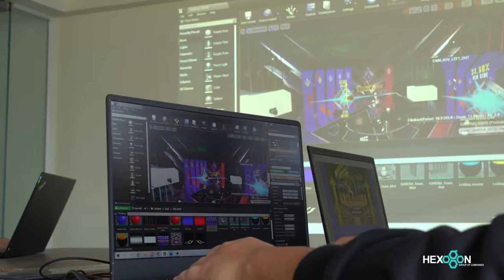VIRTUAL STAGE for Arena of Glory Tournament Winter 2021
The 3D virtual stage was built and designed by the Hexogon team after consulting the standards of brand identity as well as the criteria of this tournament.
 In addition to the quality in terms of graphics The virtual stage is also integrated with the display data of in-game characters  (with more than 100 high-resolution 3D models) and visual effects. Image data is fully synchronized and updated in real-time with the pace of the game.
The stage and characters, 3D graphics and information display parameters are shown through dozens of camera angles set up according to the script as well as the director's requirements. The special thing is that everything is controlled through a tablet computer with an operating interface designed specifically for this project.
Comes with a hardware system including dedicated graphics processing servers with high configuration for real-time graphics. A separate backup system with similar configuration is included to ensure absolute safety during operation.

Hexogon Vietnam
Add: 43 Nguyen Thuong Hien str, Hanoi